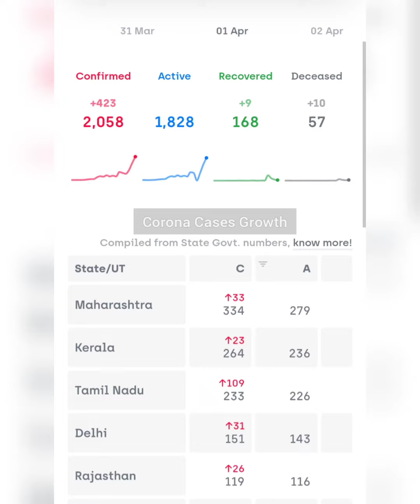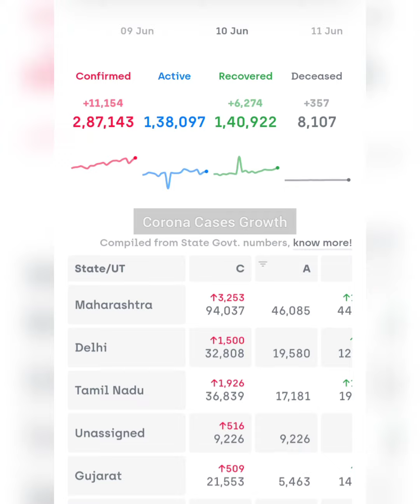Corona Case growth rate in India